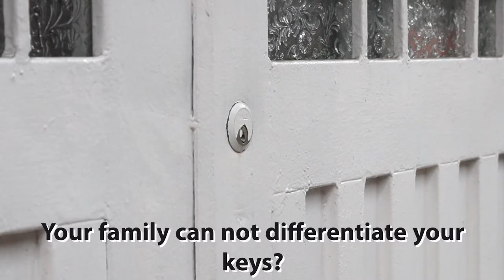How to Differentiate the Keys with Nail Polish- HomeArtTv by Juan Gonzalo Angel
Do you own more keys than a high school janitor? Does this cause you to bumble for the right key every time you need to get into your home or office, while you grow increasingly frustrated that you can’t find the right one? There’s a simple, old-fashioned solution that anyone can do––paint specific keys using different nail polish colors. By color coding your keys, you can eliminate the “right key shuffle.”
Fuente